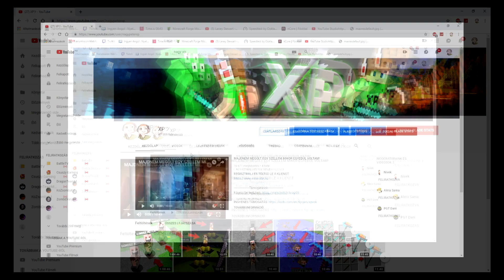A LEGBRUTÁLISABB LUCKY BLOCK DIMENZIÓ A MINECRAFT-BAN!